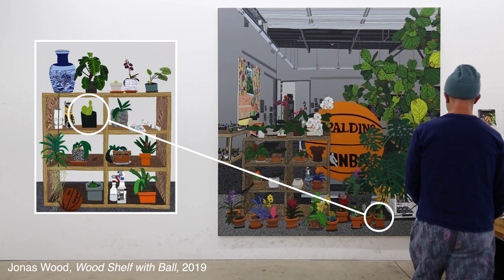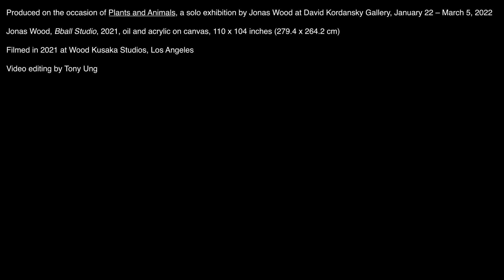Jonas Wood | Bball Studio (2022)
Produced on the occasion of Jonas Wood 'Plants and Animals,' on view January 22 through March 5, 2022 at David Kordansky Gallery in LA.